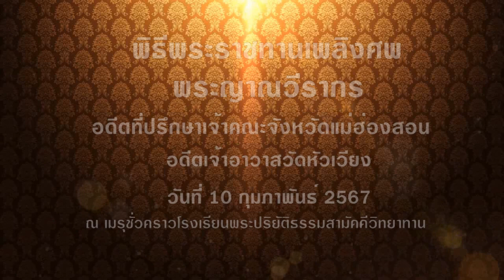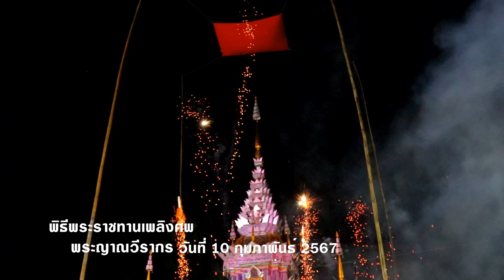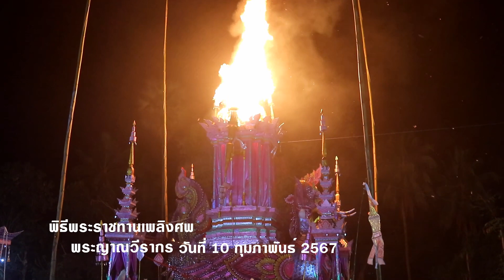ตอนที่ 4 พิธีพระราชทานเพลิงศพพระญาณวีรากร จันทิมา จิตฺตสํวรมหาเถร อดีตที่ปรึกษาเจ้าคณะจังหวัดแม่ฮ่อง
⚫️พิธีพระราชทานเพลิงศพ พระญาณวีรากร (จันทิมา จิตฺตสํวรมหาเถร) อดีตที่ปรึกษาเจ้าคณะจังหวัดแม่ฮ่องสอน อดีตเจ้าอาวาสวัดหัวเวียง
  วันที่ 10 กุมภาพันธ์ 2567  ณ เมรุชั่วคราว โรงเรียนพระปริยัติธรรมสามัคคีวิทยาทาน ต.จองคำ อ.เมือง จ.แม่ฮ่องสอน